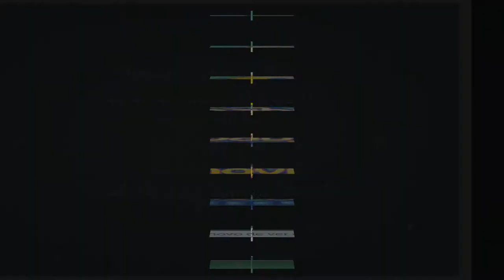Nascimento Joaquim Lorenzo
Nascimento do pequeno Joaquim